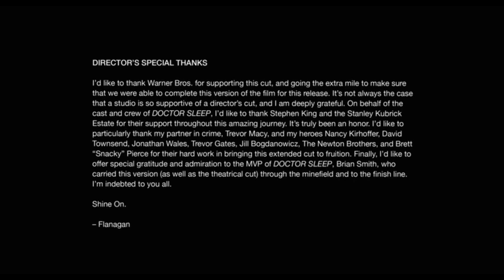Mike Flanagan - Special Thanks - Doctor Sleep Director's Cut